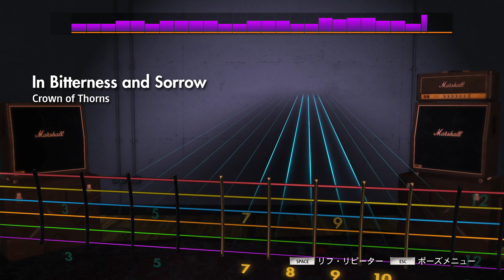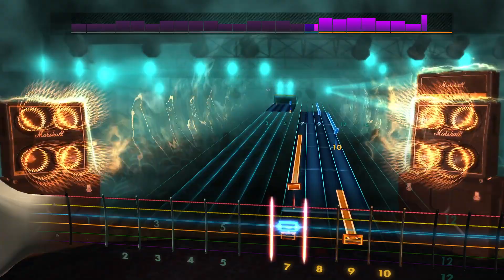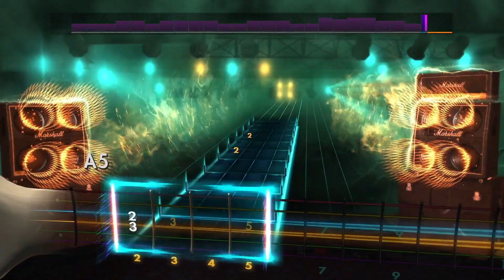Rocksmith2014 - Crown of Thorns - In Bitterness and Sorrow(Lead97%)